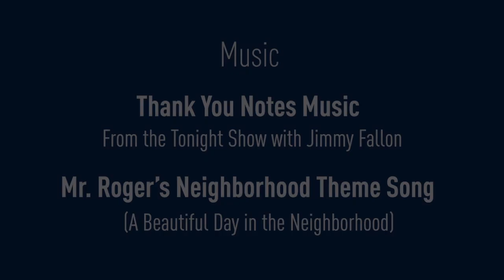Happy Thanksgiving from Heartland Community College